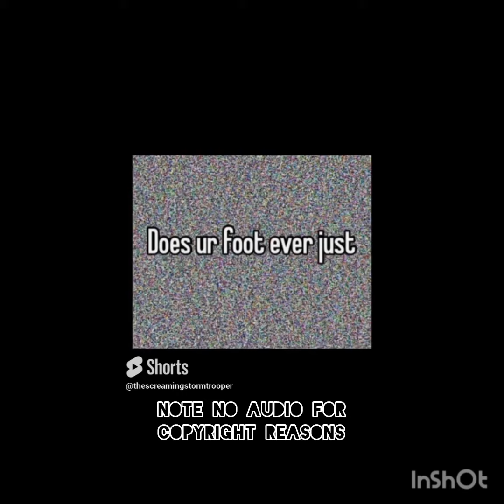Cringe complation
no audio for copyright reasons